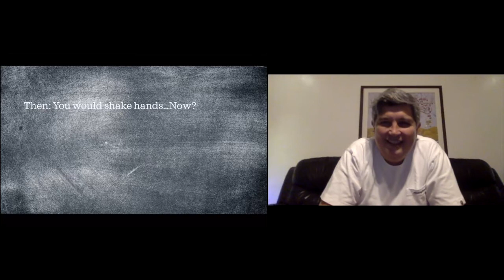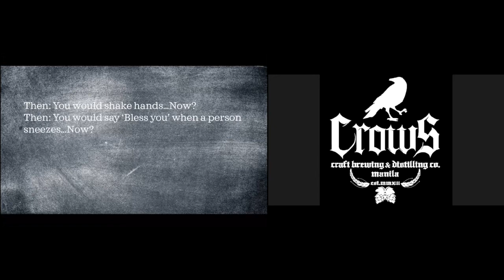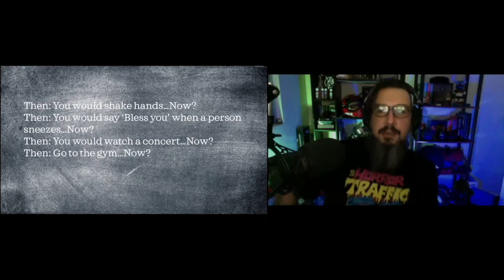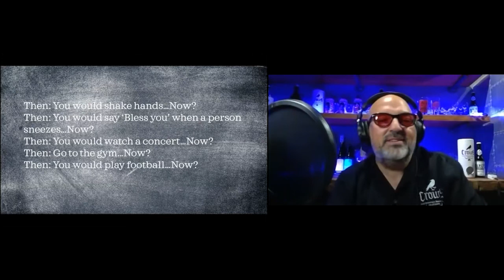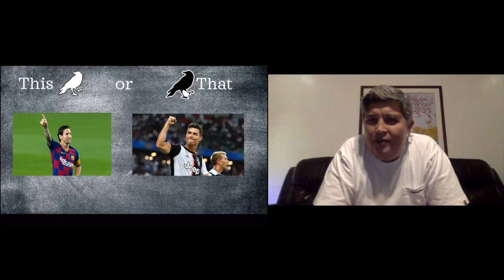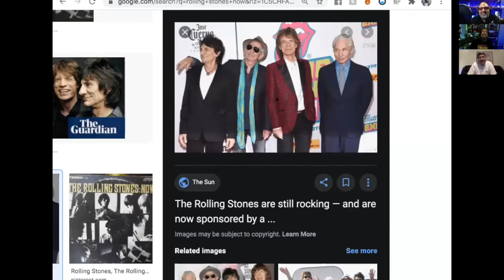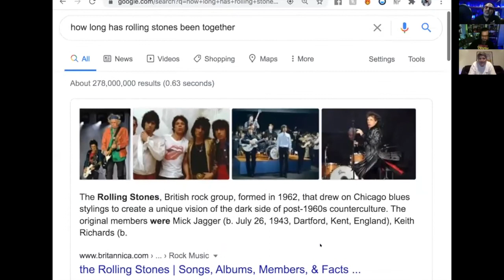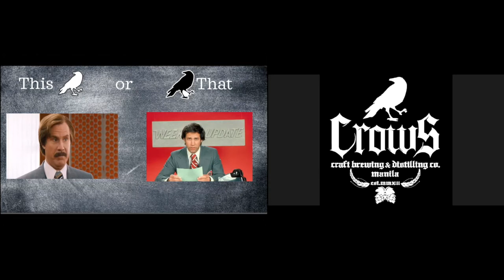Esports w Mike Atayde | Crows Talk #9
In this episode of Crows Talk, the Crows team catches up with their good friend Mike Atayde! They talk youth football, Esports, The Guyabano Tea Leaf Drink, and much more! They also play 'Then and Now', 'This or That', and 'CrowTails"!

Find Mike Atayde
The Tropical Shop - @thetropicalshop.ph
HG - @hgguyabanojuice

Shop Crows
Philippines

On Camera
Josemari Cuervo - @josecuervo888
Juan Jose Joseph - @johnjoejoseph
Álvaro Argüelles - @alvaroarg
Alberto Villena - @vhiru

Producer
Iken R. Limjoco - @ikenlimjoco